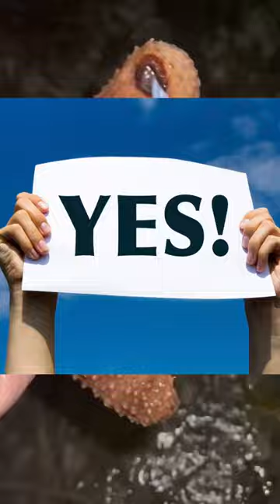Why Sea Cucumber 🥒 Spiting 💦 It's Organ 😯 | @Factoicon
Video title -: Why Sea Cucumber 🥒 Spiting 💦 It's Organ 😯 | @Factoicon

Facto icon :- This channel is all about facts and motivation. Note:- This video is only for the purpose of sharing the information or knowledge not to hurt with the feelings of anyone.

1) This video has no negative impact on the original works (It would actually be positive for them)
2) 2)This video is also for teaching purposes.
3) 3) It is not transformative in nature.
4) 4)I only used bits and pieces of videos to get the point across where necessary. 5) Some images are also used just for giving the clearance about the topic to the viewers.

Hastags